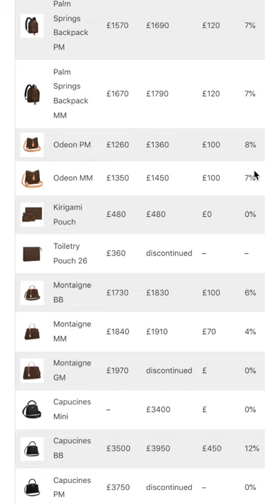Louis Vuitton Price Increase October 2021 | UK £ Revealed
See the full list of the October 1st Louis Vuitton Price Increases

PLEASE CREDIT HANDBAGHOLIC.CO.UK WHEN SHARING THIS INFORMATION / USING SCREEN GRABS.

This short video features a quick look a the new prices of Louis Vuitton bags before and after the October 2021 price increase. From the Neverfull MM increasing by 13% (+150) to the OnTheGo GM increasing £200 this reveals the hardest hit lv bags.